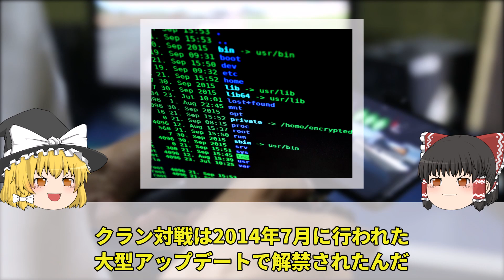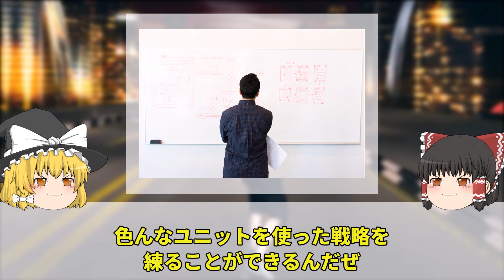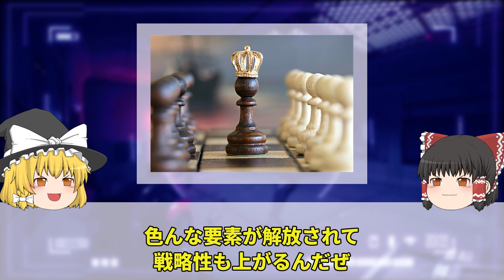【ゆっくり解説】ついにオワコン化か…。ストレスが多すぎて引退者続出中のクラッシュ・オブ・クランを解説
今回はクラッシュ・オブ・クランについて解説しました！